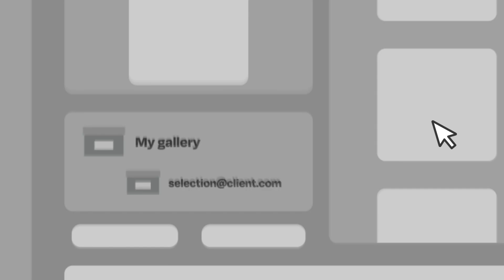Die bessere Möglichkeit für Fotografen mit Kunden und Models zusammenzuarbeiten - Evlaa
Der Auswahlprozess muss nicht schmerzhaft sein. Verbessern Sie Ihren Fotografie-Postproduktions-Workflow mit Evlaa und kehren Sie zurück zu dem, was Sie lieben.

Evlaa ist eine intuitive Plattform zur Überprüfung und Genehmigung von Fotos, die Klarheit und Geschwindigkeit in den Postproduktionsprozess bringt. Erstellen Sie mehr Fotos, binden Sie Kunden ein und bringen Sie Fotoprojekte schneller zur Genehmigung mit Evlaa.

// EVLAA
Die am besten in Lightroom integrierten Online-Galerien für professionelle Fotografen.

// LOSLEGEN
Bereit für eine fröhliche Fotobewertung?